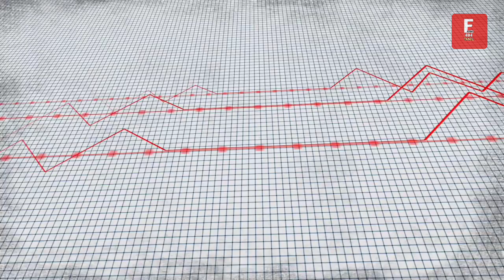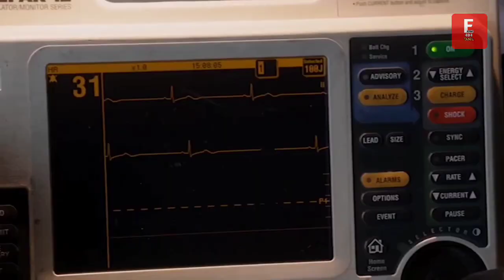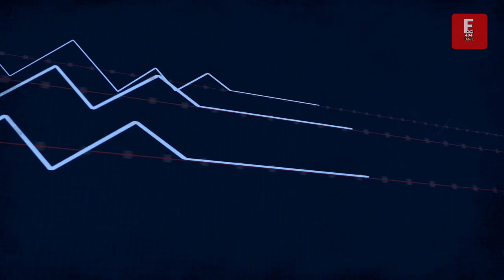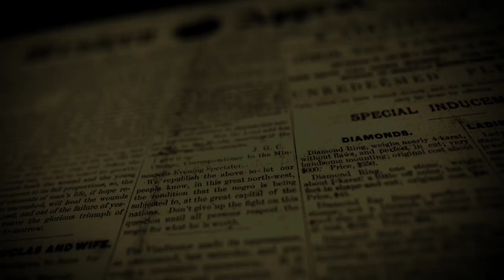Mortuaryல் இருந்து உயிருடன் வந்த மனிதர்கள் | Error 404 Tamil